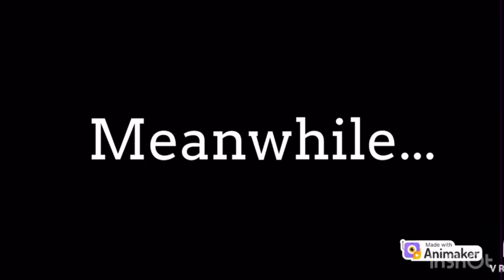(Clean version) Classic Lincoln loud breaks Lori and leni’s bed/grounded